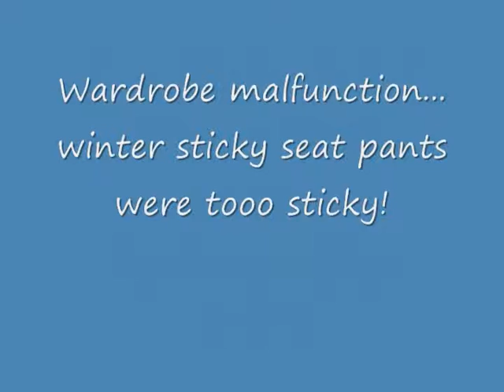October 2011 pub